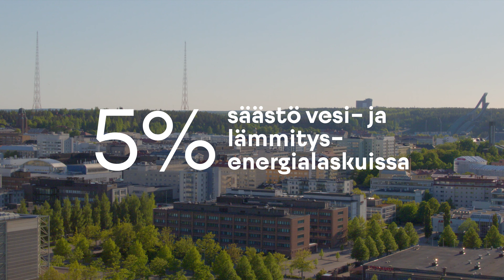Vedensäätöratkaisut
Video on toteutettu Kohti hiilineutraaleja kuntia ja maakuntia (Canemure) -hankkeessa. LIFE-IP Canemure -hanke on saanut rahoitusta Euroopan unionin Life-ohjelmasta. Videossa esitetty sisältö edustaa kuitenkin ainoastaan hankkeen omia näkemyksiä.